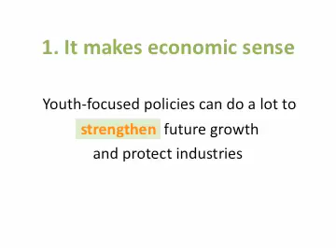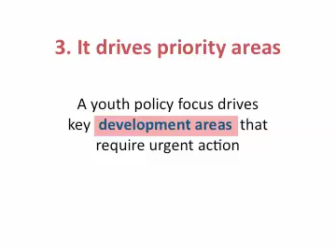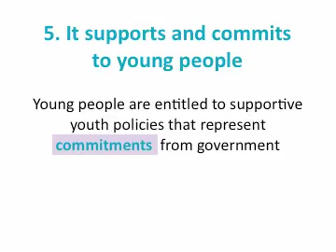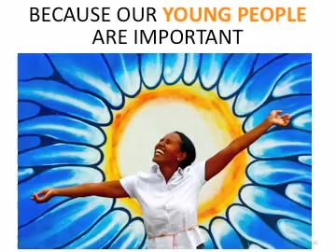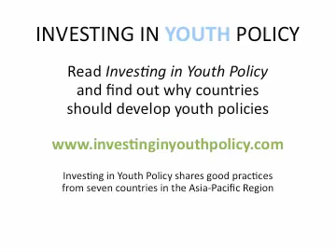Why should we invest in youth policy?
'Investing in Youth Policy' is an online book that shares good practices to advance policy development for young people in the Asia-Pacific region. This slideshow describes the six important reasons why governments should invest in youth policy.